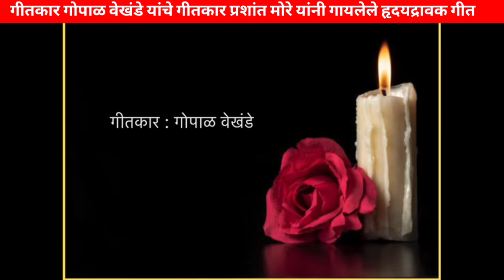गीतकार गोपाळ वेखंडे यांचे गीतकार प्रशांत मोरे यांनी गायलेले गीत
लोक हिंद
31 जुलै हा कुंजल अर्थात गोपाळ वेखंडे यांच्या मुलाचा स्मृतिदिन.त्या निमित्ताने वडिलांच्या भावना व्यक्त करणारे गोपाळ वेखंडे यांनी लिहिलेली व प्रशांत मोरे यांनी गायलेली हृदय पिळवटून टाकणारी रचना